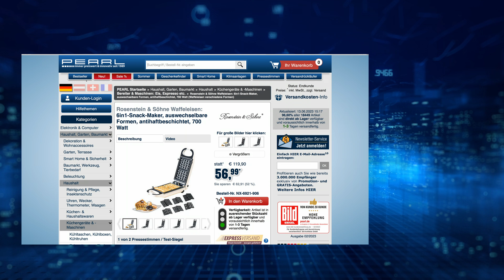Selbst gemachte Desserts aus dem Snackmaker schmecken Monika besonders gut im Juni 2023 bei Pearl TV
In diesem Video zeigt Ingo Richter alles rund um.

Rosenstein & Söhne Waffeleisen: 6in1-Snack-Maker, auswechselbare Formen, antihaftbeschichtet, 700 Watt (Waffeleisen Halloween)

* Backt Donuts, Cupcakes, Cakepops, Madeleines, Eiswaffelbecher und Waffeln
* Leichte Reinigung der Einsätze dank Antihaft-Beschichtung
* Back-Einsätze einfach entnehmbar

Rosenstein & Söhne Waffeleisen Halloween, Donut Maker

Begeistern Sie Ihre Gäste: zaubern Sie im Nu vielfältige süße Leckereien

- Donut Maker

Versorgen Sie die ganze Party mit gebackenen Leckereien: Ihr vielseitiger Meister-Bäcker backt wahlweise 6 Donuts, 2 blumenförmige Cupcakes oder 11 Cakepops auf einmal! Auch 2 leckere Waffeln und 4 Madeleines zaubern Sie damit im Nu. Und Ihr Lieblings-Eis genießen Sie jetzt im selbstgemachten Eiswaffelbecher.

Sie backen bei optimaler Temperatur: Dank Kontroll-Lampe wissen Sie genau, wann die Backtemperatur erreicht ist. So stellen Sie sicher, dass Cupcakes & Co. bei gleichmäßiger Temperatur schön gebacken werden.

Blitzschnell blitzblank: Dank Antihaft-Beschichtung bleiben kaum Backreste in den Einsatzformen kleben. Einfach Form per Druckknopf auswerfen, schon reinigen Sie Ihren 3in1-Donut-, Cupcake- und Cakepop-Maker besonders leicht!

Sicher für Hände und Finger: Gehäuse und Handgriffe sind hitzeresistent und bleiben bei Backen angenehm kühl.

* Ideal für Geburtstage, Partys u.v.m.
* 6 austauschbare Form-Einsätze mit Antihaft-Beschichtung
* Backt auf einmal bis zu 6 Donuts (je 5 cm), 2 belgische Waffeln (je 8 x 9,8 cm), 2 Eiswaffelbecher (je 7,3 cm Ø), 4 Madeleines (je 5 x 7,5 cm), 11 Cakepops (je 3,2 cm Ø) oder 2 blumenförmige Cupcakes (je 8 cm Ø)
* Schnell aufgeheizt in nur ca. 3 Minuten
* Kontroll-Lampe: geht aus, wenn Backtemperatur erreicht ist
* Schaltet bei Höchsttemperatur automatisch ab
* Halteklemmen für Einlegeplatten: sorgen für festen Sitz
* Sicherheits-Verriegelung für Deckel
* Hitzeresistentes Gehäuse
* Je 1 Anti-Rutsch-Fuß an Ober- und Unterseite
* Maße: 29 x 10 x 12,5 cm, Gesamtgewicht: ca. 2,6 kg
* 6in1-Snack-Maker CM-550 inklusive 6 Einsätzen und deutscher Anleitung - Außerdem relevant oder passend zu: Bubble Waffel, Waffelbecher, Eis am Stiel, Eismaschine, Weihnachts, Geburtstag, Backformen, Picknick, Cake Pop, Backform